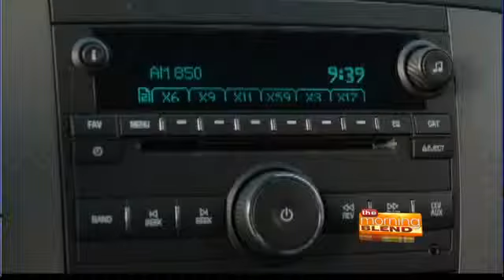Tucson Morning Blend- Hollywood Happenings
Jim Ferguson talks to the director & the child star from "Heaven Is For Real"